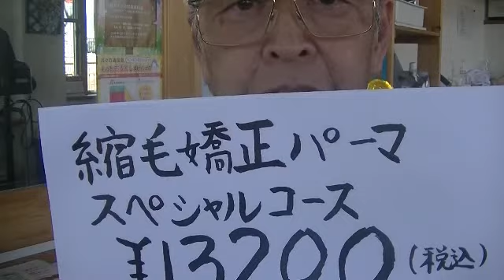美容室あ～む 縮毛矯正パーマスペシャルコース新発売 渋川市